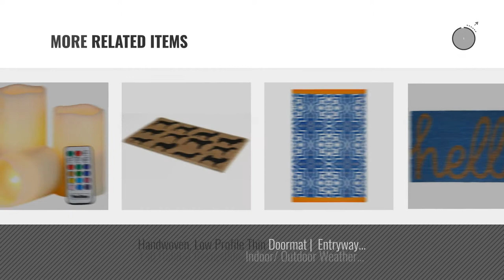Top 10 Home Décor By Habitat [ Winter 2018 ]: VonHaus Triple Picture Frame for Keepsake Ultrasound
New! 2019 Black Friday / Cyber Monday Flameless Candles Deals and Updates.

Black Friday / Cyber Monday VonHaus Triple Baby Scan Ultrasound Photo Frame / Baby Gift by VonHaus

Black Friday / Cyber Monday VonHaus Electric Candles - 3 x Flameless Battery Operated Real Wax Pillars - 12 LED Color by VonHaus

Black Friday / Cyber Monday Fab Habitat Cancun Indoor/Outdoor Rug,  Turquoise & Moss Green, (5' x 8') by Fab Habitat - Fab Rug

Black Friday / Cyber Monday VonHaus 12 x Decorative Collage Picture Frames for Multiple 4x6" Photos - White Wooden by VonHaus

Black Friday / Cyber Monday Fab Habitat Reversible, Indoor/ Outdoor Weather Resistant Floor Mat/Rug - Brooklyn - Blue by Fab Habitat

Black Friday / Cyber Monday Fab Habitat 3-Feet by 5-Feet Lhasa Indoor/Outdoor Rug, Orange and Violet by Fab Habitat - Fab Rug

Black Friday / Cyber Monday Fab Habitat Seville  Indoor/Outdoor Recycled Plastic Rug,  Multicolor Blue, ( 4' x 6') by Fab Habitat